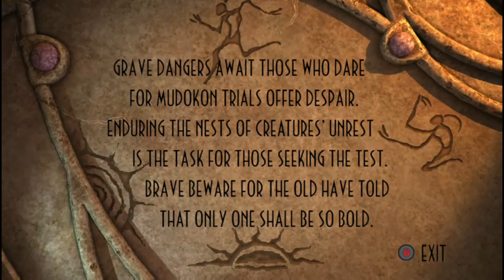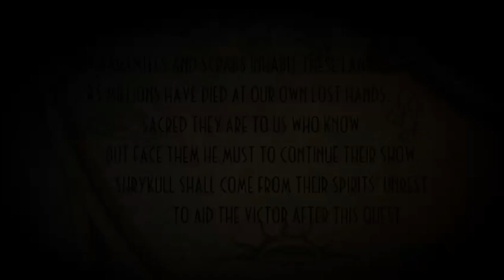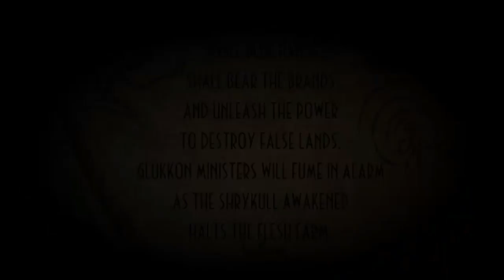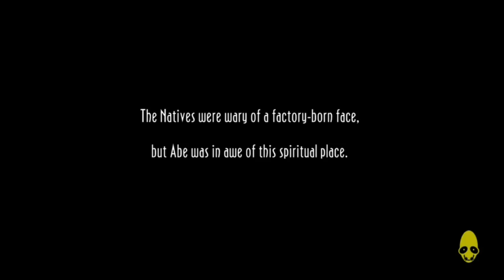Abe's Odyssey Ep. 5: Sean Rap's, Learning to Whistle and The Chosen One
Episode 5 of our playthrough of Abe's Odyssey.